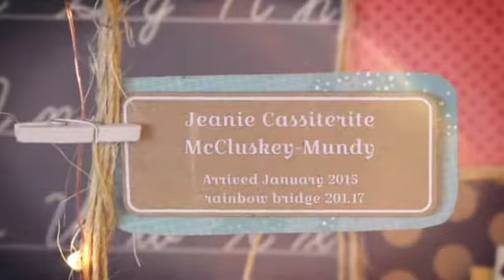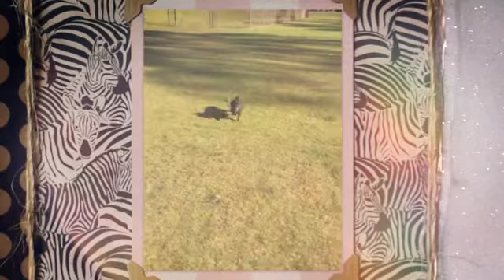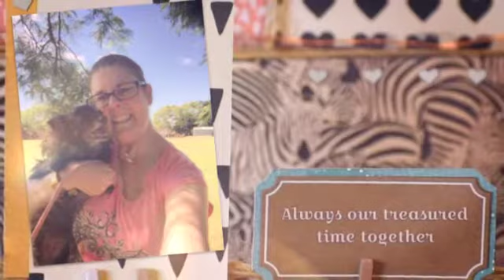Farewell our Jeanie